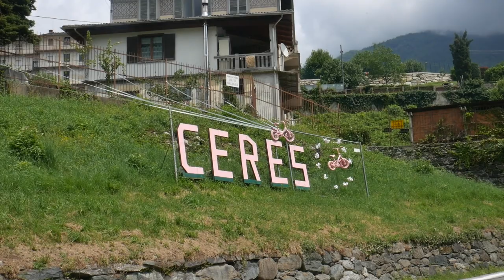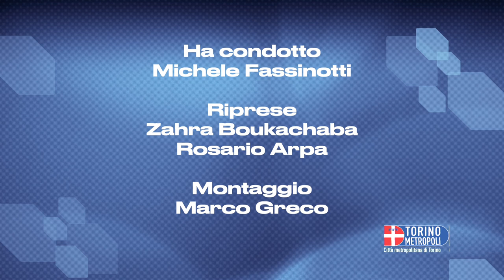La grande festa della birra a...Ceres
Il 22 Luglio una grande festa della birra che sfrutta le omonimie tra il paese delle valli di Lanzo e la celebre birra danese che compie 60 anni.
Prenotatevi o non potrete accedere alla festa che si annuncia leggendaria!